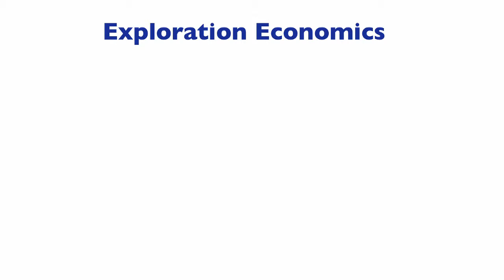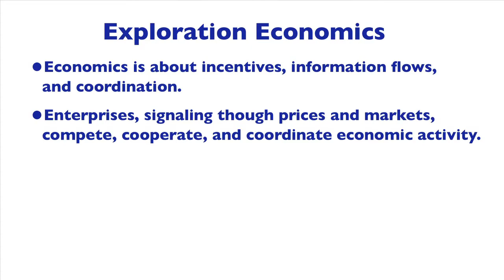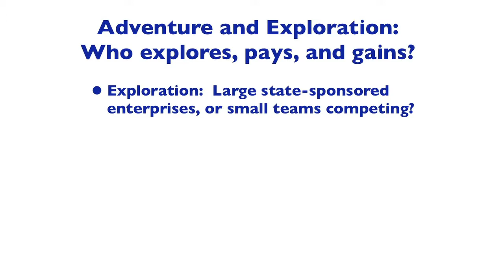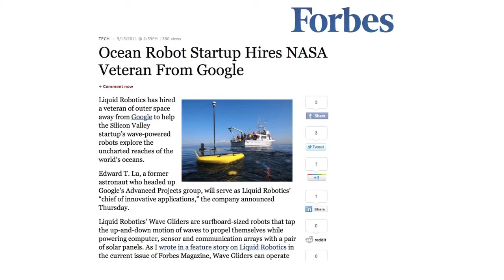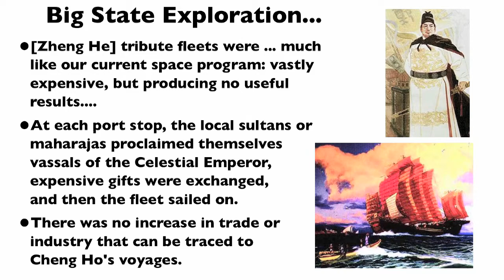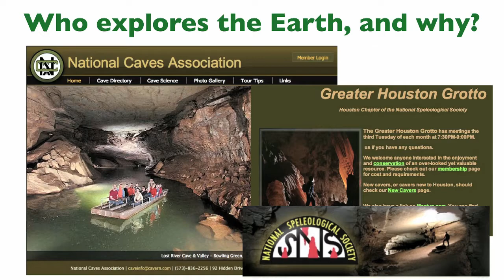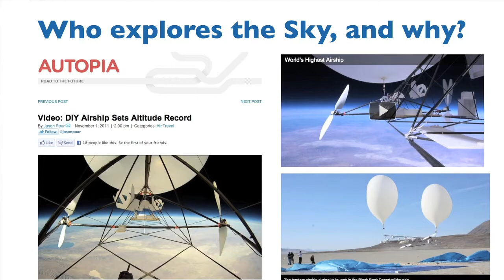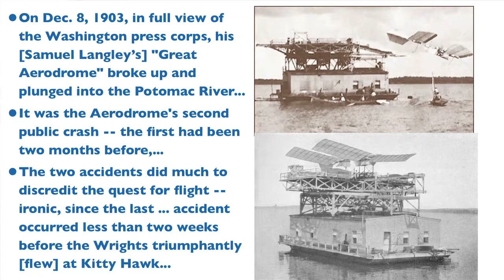Exploring the Economics of Space Exploration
Part 1 of space exploration talk for 2011-12 national debate topic on space exploration.  Recorded at Aviation High School near Seattle.
A quick overview top-down vs. bottom-up exploration and innovation, with examples from ocean exploration and the Wright Brothers vs. Samuel Langley.